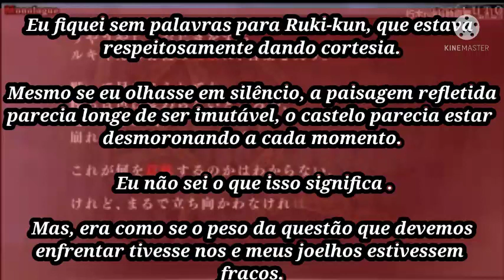Reiji Sakamaki Dark 8 Legendado PT-BR [Diabolik Lovers Lost Éden]